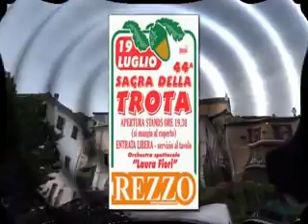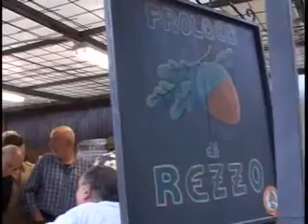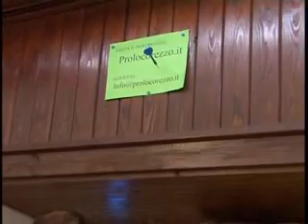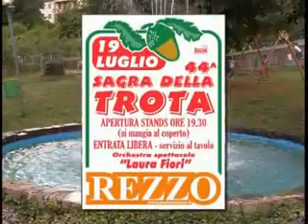REZZO: SAGRA TROTA LO SPECIALE